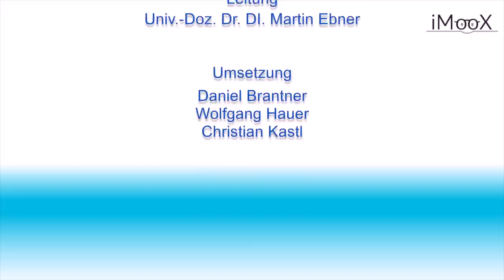[GADI] Das derzeitige Bildungssystem wird sich totlaufen - Martin Ebner